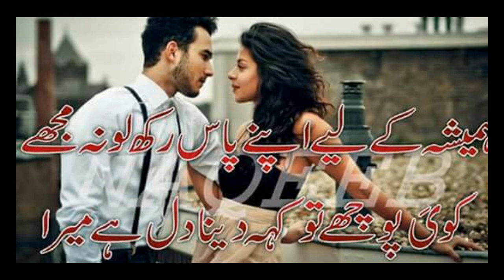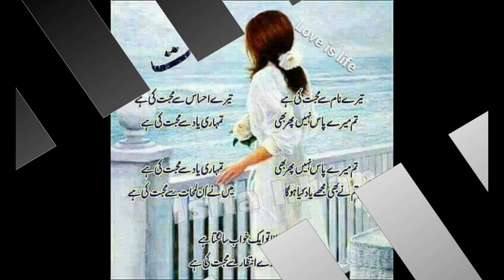Pashto new HD song 2018 bangre dy pa romal watara chy na sharang gyge